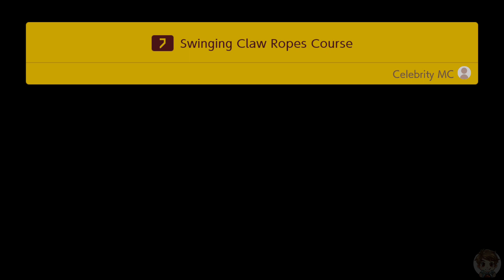Super Mario Maker 2 (2019) Nintendo Switch / PEGI 3 / Everyone